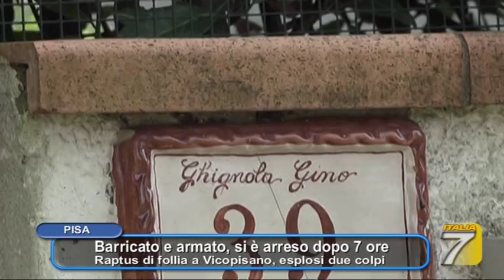Pisa - Barricato in casa e armato, si arrende dopo 7 ore